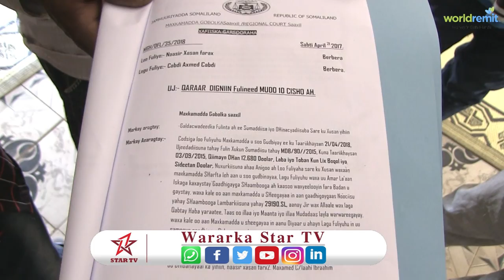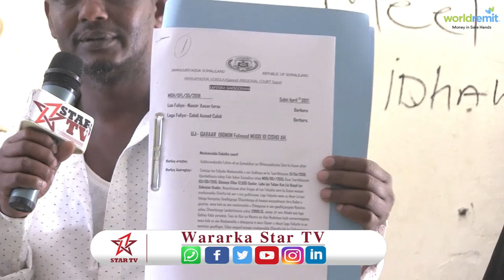Odayaasha iyo waxgaradka mid ka mid ah beelaha daga Hargeysa oo fariin u diray madaxweynaha S/land